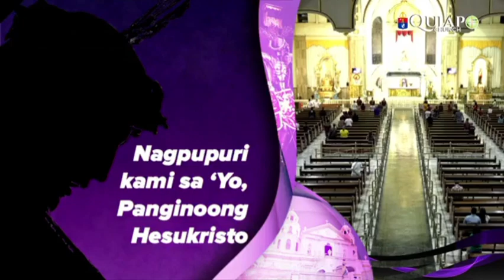Marso 16, 2023 Rev. Fr. Hans Magdurulang Homily